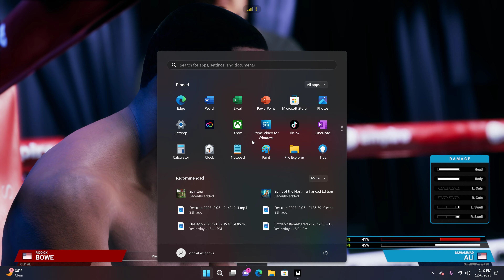Undisputed I Got Robbed By The Judges